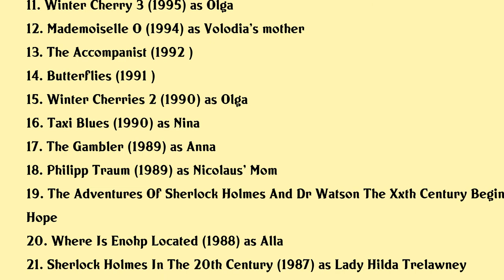Elena Safonova Movies list Elena Safonova| Filmography of Elena Safonova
Elena Safonova Full Movies List Filmography of Elena Safonova

Latest movies of Elena Safonova are:

1. Karusel
2. Crawfishlike
3. Tycoons Interpreter
4. Your Will Not Leave Me
5. A Hare Over The Abyss
6. Ne Privykaite K Cudesam
7. Womans Own
8. Poklonnik
9. Alissa
10. The Princess And The Beans
11. Winter Cherry 3
12. Mademoiselle O
13. The Accompanist
14. Butterflies
15. Winter Cherries 2
16. Taxi Blues
17. The Gambler
18. Philipp Traum
19. The Adventures Of Sherlock Holmes And Dr Watson The Xxth Century Begins Part 1
20. Where Is Enohp Located

Complete list of movies acted by Elena Safonova are in this video.

Please Comment down your favorite movie of Elena Safonova